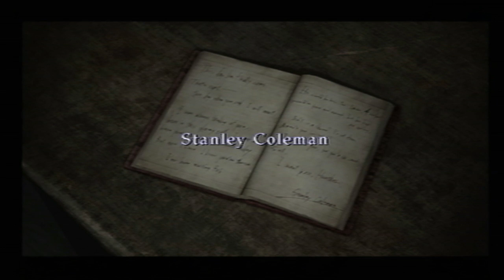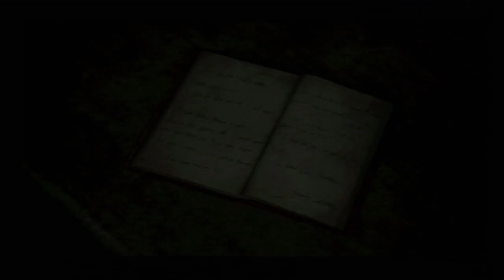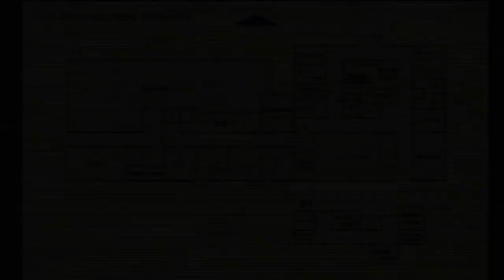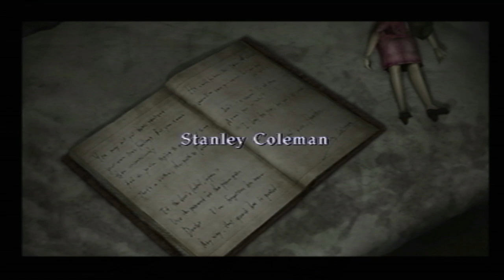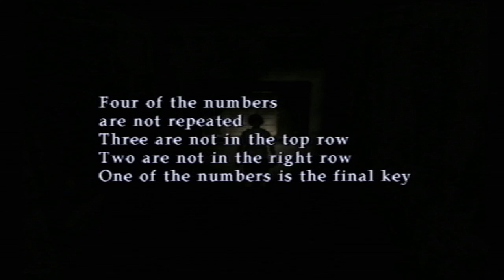Silent Hill 3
Come and join me getting the crap scared out of me. Because even Dread is scared crapless in this place of silent hill.